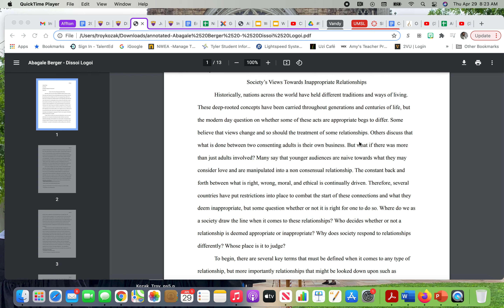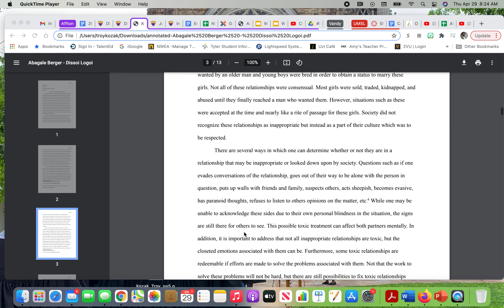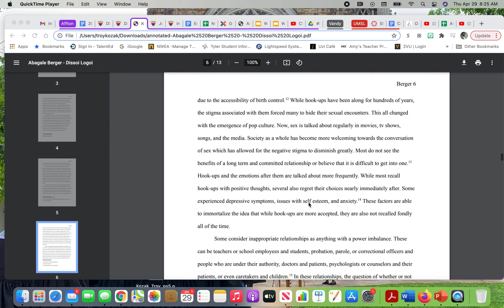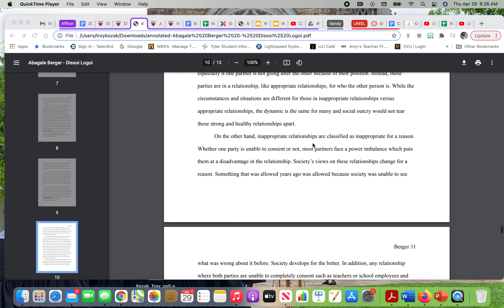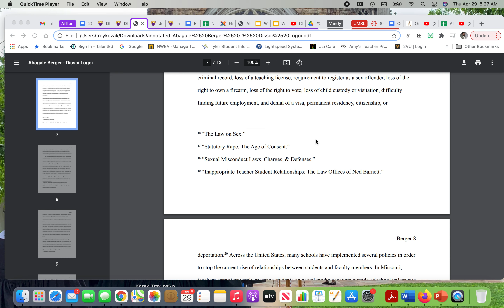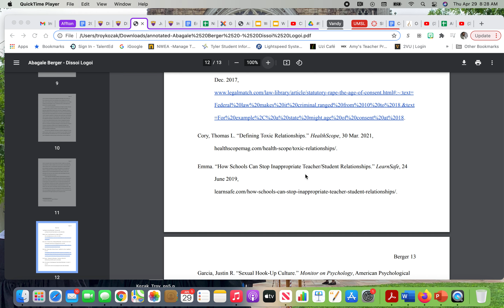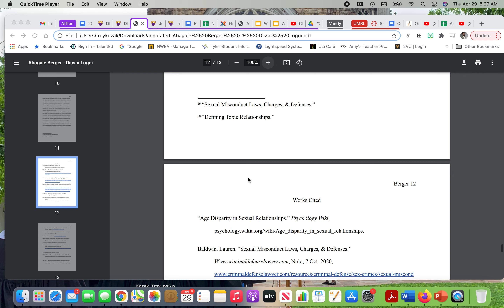Checking for Citation